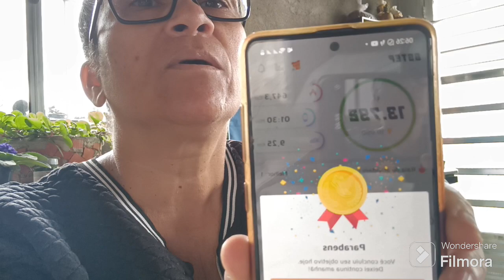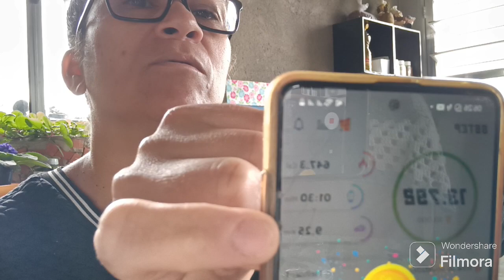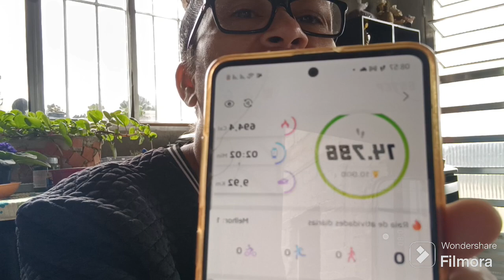olhem meus kits 😄